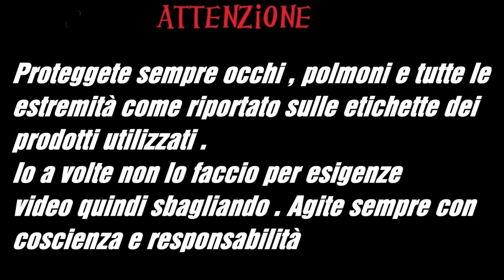Come rinnovare i fari con il kit Arexons Thunder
Kit ultra lucidante con pasta alle nanoceramiche per ripristinare la trasparenza dei fari
THUNDER POLISHING: polish alle nanoceramiche per ripristinare i fari da moderatamente a profondamente opacizzati.
THUNDER LUBE: speciale liquido lubrificante per lavorare in totale sicurezza.
THUNDER GLOSS: trattamento di finitura per far brillare i fanali rinnovati.
Supporto in gomma: per lavorare al meglio con le carte abrasive.
Tampone in lana: per rifinire in modo professionale la lucidatura del faro.
Il Kit include:
• 22 carte abrasive assortite
• Un supporto per carta abrasiva
• Un tampone lucidante
• Un lubrificante
• Un liquido lucidante
• Una pasta alle nanoceramiche
MIGLIORA LA GUIDA NOTTURNA - La pasta lucidante rigenera fari auto Arexons migliorerà notevolmente la luminosità dei fari della tua vettura, garantendoti una visione più nitida e chiara, specialmente durante la guida notturna. Il rinnova fanali auto grazie alla sua formulazione innovativa è in grado di rimuovere l'opacità superficiale dai fanali in plastica di auto e moto ma è altresì adatto alla lucidatura di parabrezza di scooter, cupolini di moto, finestre di camper o barche in plastica.
Il kit è completo , rapido e semplicissimo da usare e in pochi gesti i tuoi fari torneranno come nuovi!
UTILE PER SUPERAMENTO REVISIONE - Il lucida fari auto opachi Arexons, oltre a far risplendere la tua auto, facilita il superamento della revisione ministeriale degli autoveicoli.